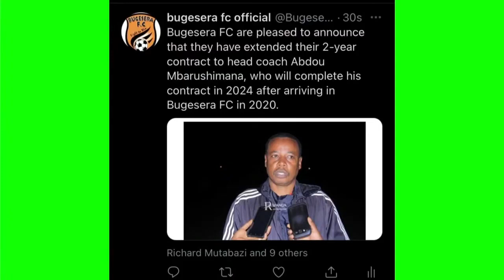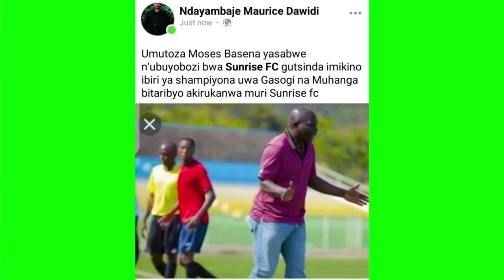INTAMBARA MU BATOZA|| AMATORA YA FERWAFA|| IBYA SKOL NA BRALIRWA MURI SHAMPIYONA